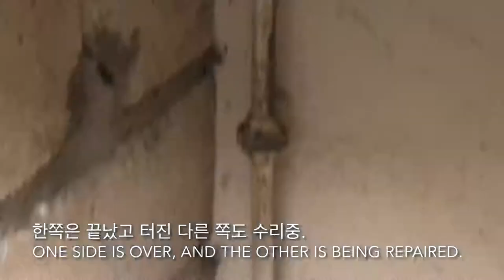집 수도관 교체중! 큰일 아닌데 하루 종일 일하는게 필리핀 스타일!필리핀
집 수도관 교체중! 큰일 아닌데 하루 종일 일 하는게 필리핀 스타일!
-©️CourseDirector:라이언리#45858 •
-Covid19로 예약제로만 운영중입니다!
-2021,2022년투어 선예약중!
-스케줄변경가능,취소불가능!
-2023년까지연기,양도가능!
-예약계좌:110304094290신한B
-카카오톡: liondivecentre